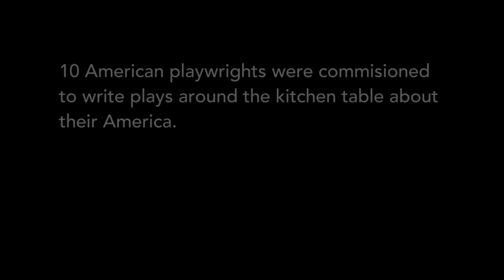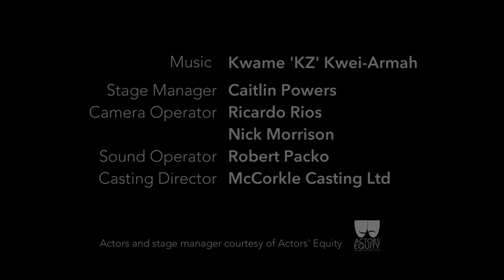Middle of the Night - Neil LaBute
Baltimore Center Stage's CS Digital program commissioned 10 American writers to create plays inspired by recent events in communities like Ferguson, Baltimore, and Charleston. Six of the plays were filmed as pieces of street theater, guerrilla-style, at pivotal locations across the country. The videos will be released daily beginning Dec 7, and all will be available by Dec 12.

Video 1: MIDDLE OF THE NIGHT
By Neil LaBute
Filmed in Staten Island, NY

Director: Derrick Sanders
Director of Photography: Darryl Miller
Editor: Martin Nelson
Stage Manager: Cait Powers
Camera Operator: Ricardo Rios, Nick Morrison
Sound Operator: Robert Packo
Sound Engineer: Martin Nelson
Colorist: Martin Nelson
Casting Director: McCorkle Casting Ltd.
Assistant Producer: Brandon Butts, Arrenvy Bilinski
Producer: Hana Sharif
Executive Producer: Kwame Kwei-Armah